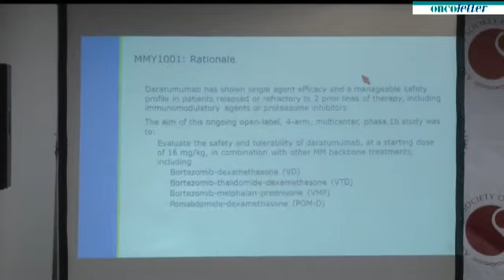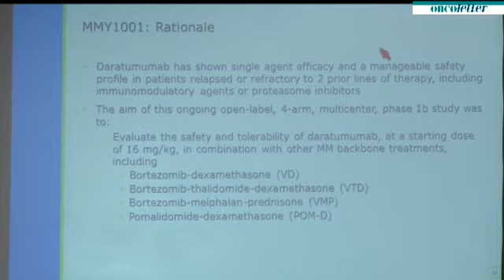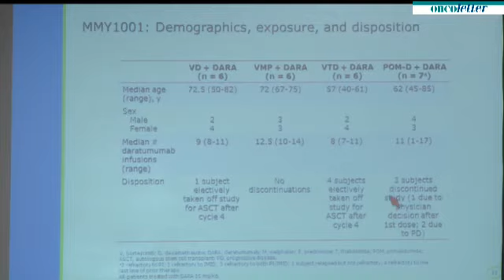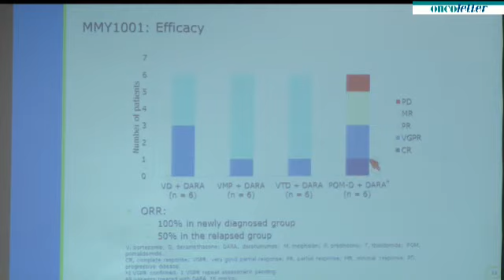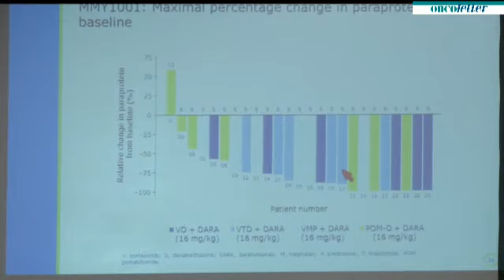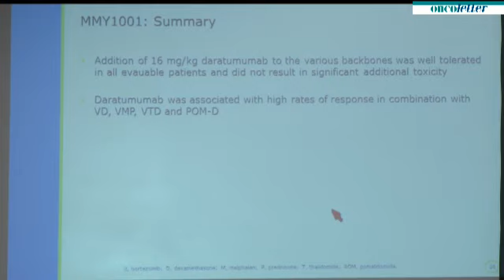ASH2014: Maria-Victoria Mateos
ASH 2014 - Press Conference 1 - Saturday December 6:
Philippe Moreau, MD, et al. 176 An Open-Label, Multicenter, Phase 1b Study of Daratumumab in Combination with Backbone Regimens in Patients with Multiple Myeloma